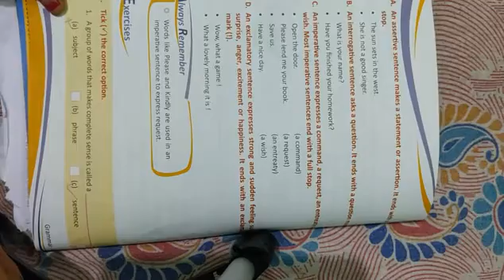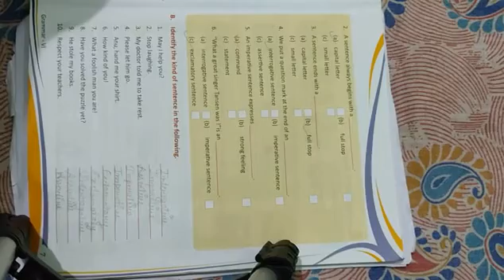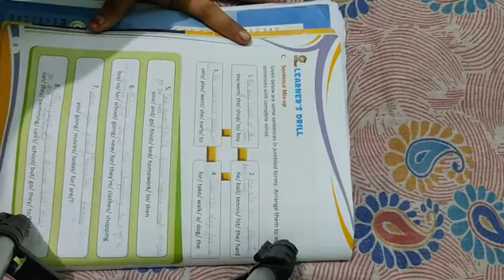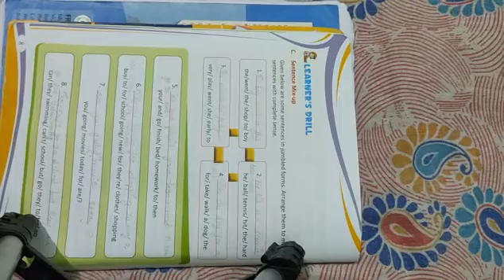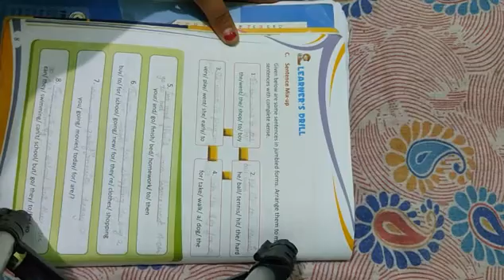class 4 the sentence revision